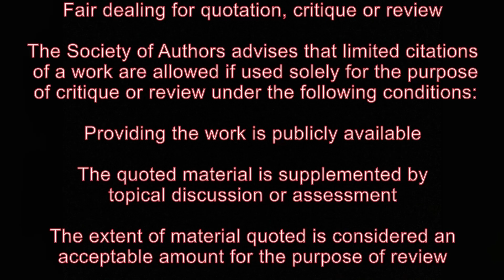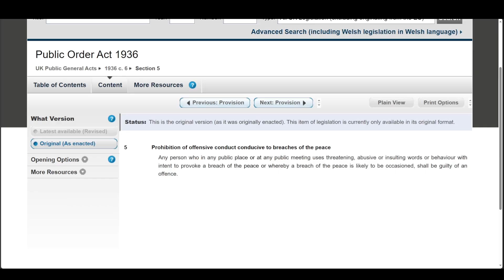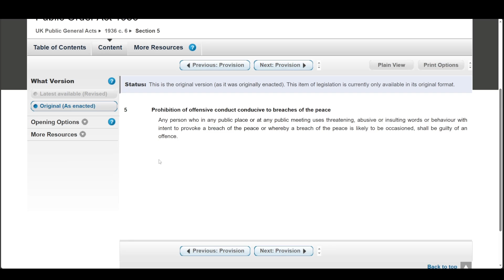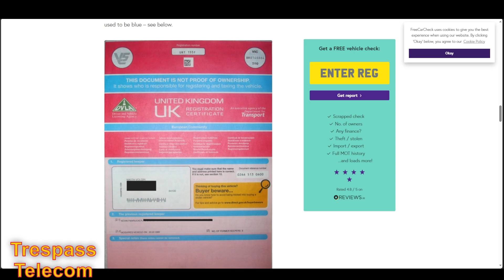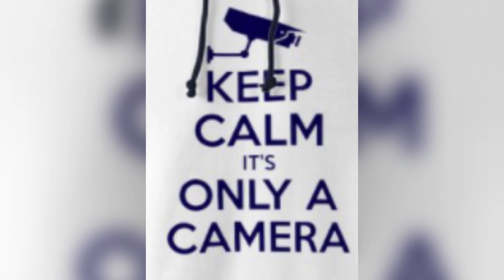police fail to help bailiffs